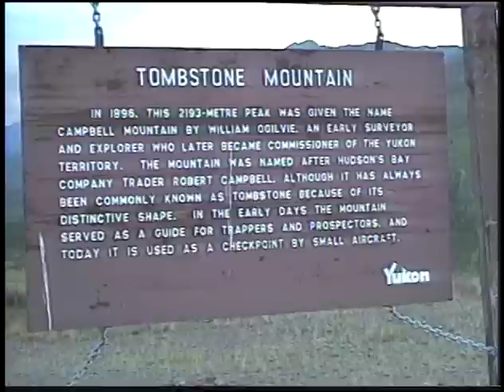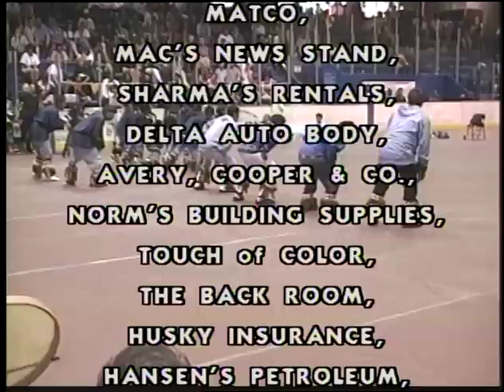98 01 SUAANGAN Inuvik Drummers and Dancers attend Fairbanks Alaska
The 37th Annual World Eskimo and Indian Olympics in Fairbanks Alaska.